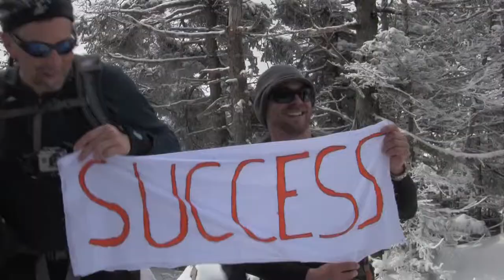Guiding Eyes - The Mighty Quinn guide dog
A small example of the amazing work Guiding Eyes for the Blind and their wonderful dogs can do... Quinn guides Randy Pierce through the White Mountains in winter.